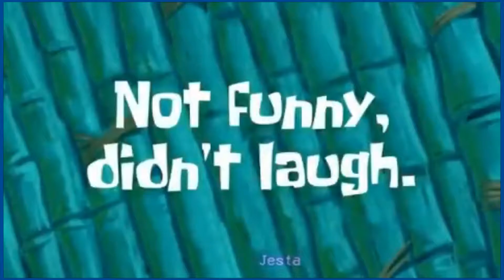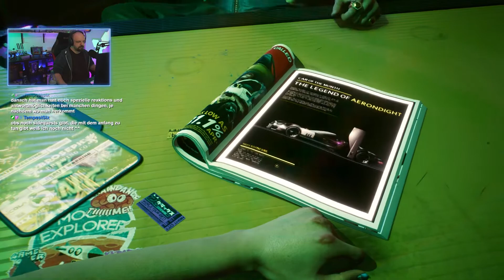Cyberpunk 2077 #01 - Neuanfang auf Deutsch! [STREETKID]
Mit diesen Cyberpunk 2077 Videos möchte ich mich mal wieder am Videoschnitt versuchen. Der Stream wird auf die wichtigsten und besten Szenen begrenzt und hier und da vielleicht auch etwas erweitert. Keine Angst, alle Story-relevanten Parts bleiben vorhanden. Die ein oder andere Autofahrt, auf der nicht viel passiert wird aber gerne entfernt. Ich bin sehr an eurem Feedback interessiert!

Streaming-Zeiten:
🧢 Donnerstag, Freitag, Samstag - 20 Uhr

Dieses Abo ist für Amazon Prime Kunden GRATIS. Verbinde dazu dein Amazon Prime Konto mit Twitch Prime!

ÜBRIGENS! Wer bei Livestreams auf Twitch zuschaut kann Kopfgeld (Kanalpuntke) sammeln und dieses auf viele verschiedene Belohnungen aussetzen. Für 75.000 Punkte könnt ihr z.B. das Spiel des nächsten Streams entscheiden! Also, zuschauen lohnt sich und ihr bestimmt mit was läuft!